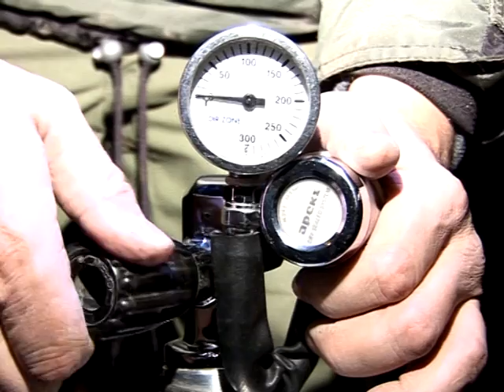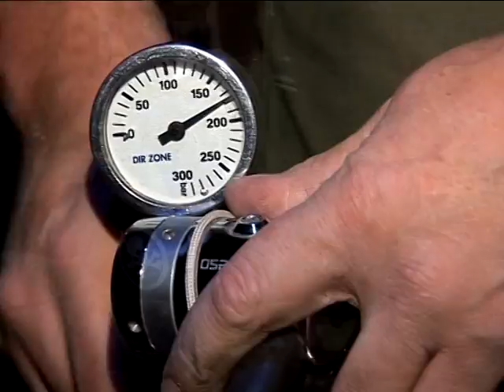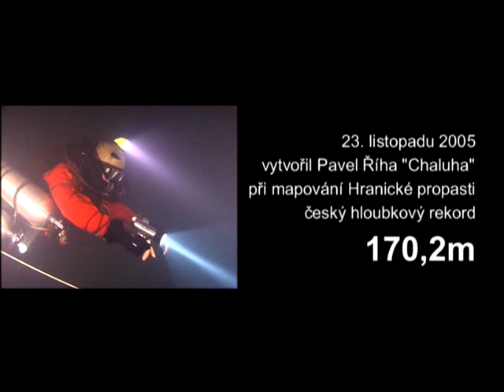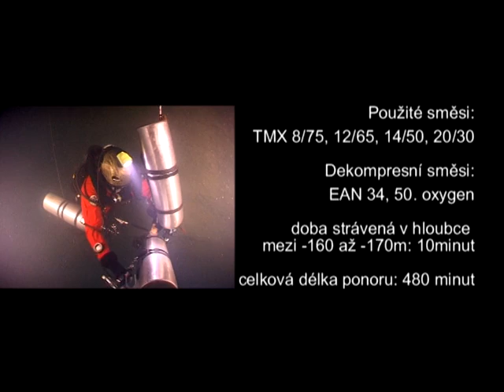Touhy bez hranic "Hranická propast"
Třeba vás na mém kanálu zaujme i něco mimo muziku. Když jsme před více jak deseti lety dělali ponory na Hranické propasti pod -100m, mysleli jsme si, že to dále nelze. Dnes víme, že to lze. Je to o našich touhách pokořovat hranice. Proto se můj film jmenuje Touhy bez hranic.
Film získal mnoho ocenění na světových filmových festivalech. Vysílal se v mnoha zemích a přebrala ho i National Geoghraphic. Nenechte se zmást jménem v titulku Pavel Riedl, tenkrát jsem se tak jmenoval :-).  Hranická propast se stala nejhlubší zatopenou propastí na světě.